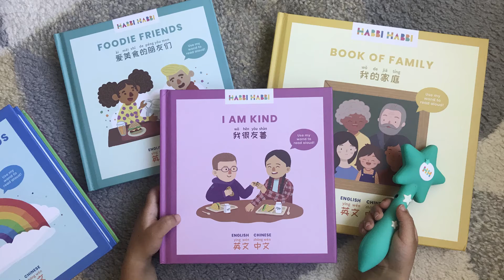Habbi Habbi Bilingual Chinese books and Reading Pen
Check out the latest books by Habbi Habbi. These bilingual board books are available in Chinese and English or Spanish and English. The illustrations are thoughtful and feature people of different races. Habbi Habbi is mommy owned and operated. Support a small business helping to teach children to be inclusive global citizens.